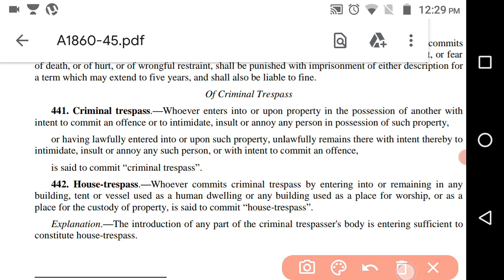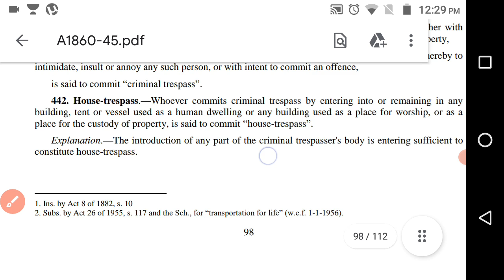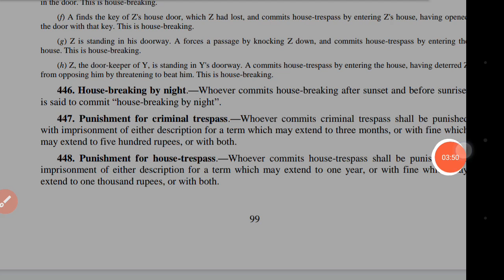criminal trespass, house trespass, house breaking etc in IPC in hindi